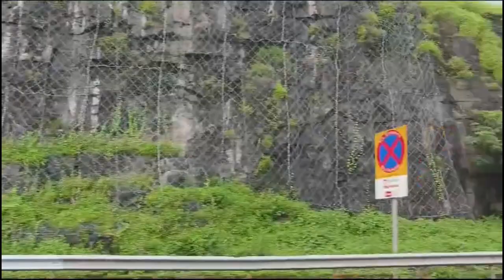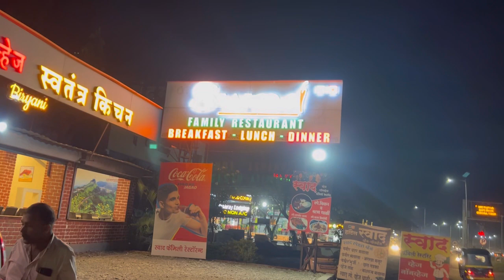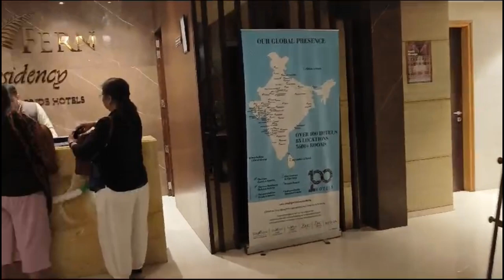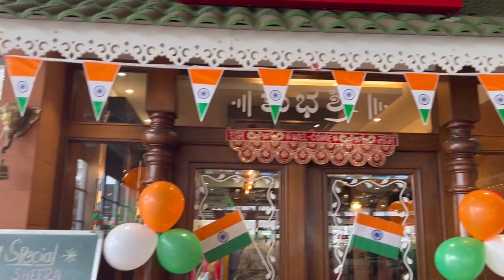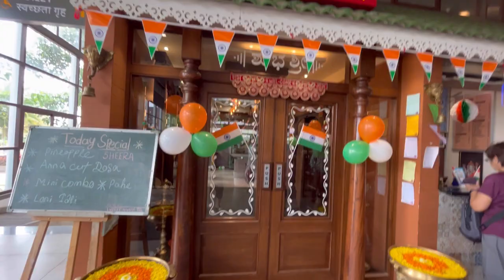A road trip to Goa - Part 1 - 🏞️🌠🚙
A road trip to Goa is more than just a journey; it’s an experience that combines adventure, excitement, and discovery. The road to Goa from most cities in India offers an array of scenic landscapes, cultural landmarks, and culinary delights that make the journey as enjoyable as the destination.

### The Beginning: Setting As the cityscape fades in the rearview mirror, the road ahead promises adventure. Whether you’re starting from Mumbai, Bangalore, or Pune, the route is dotted with lush greenery, quaint villages, and bustling small towns, each with its own charm.

### The Road Less Traveled: Scenic Routes

One of the most beautiful routes to Goa is the drive through the Western Ghats. This mountain range, with its mist-covered peaks and dense forests, offers a picturesque backdrop that is nothing short of breathtaking. The winding roads, though challenging, are a thrill to navigate, with each turn revealing a new vista. The Amboli Ghat, known for its waterfalls and misty views, is a popular stop where you can stretch your legs and take in the natural beauty.

### Pit Stops and Local Flavors

No road trip is complete without a few well-timed pit stops. Along the way, local dhabas (roadside eateries) and small restaurants offer delicious regional cuisine. A hot cup of chai and some crispy pakoras are perfect companions for the journey. As you move closer to Goa, the aroma of seafood and coconut-based dishes hints at the culinary delights awaiting you.

### Entering Goa: The First Glimpse

As you cross into Goa, the landscape begins to change. The lush greenery gives way to coconut groves, paddy fields, and colorful Portuguese-style houses. The air becomes warmer, and you can almost smell the saltiness of the sea. The narrow roads, flanked by tall palm trees, lead you to the heart of Goa, where the first glimpse of the Arabian Sea takes your breath away.

### The Destination: Goa’s Charm

Arriving in Goa is like stepping into a different world. The vibrant culture,